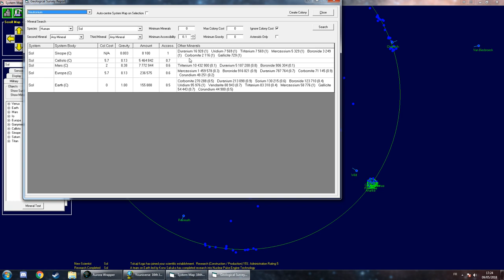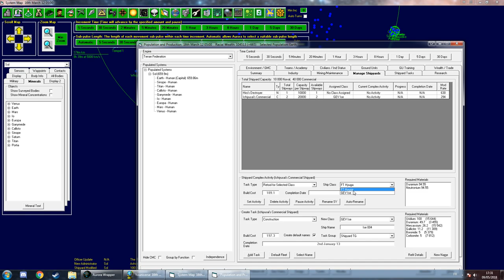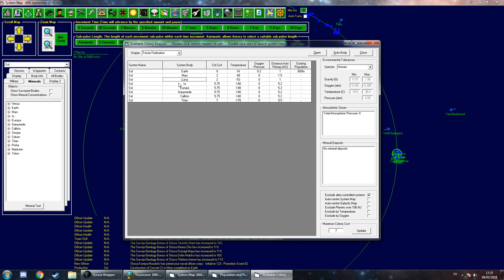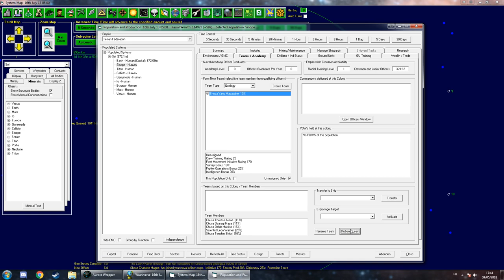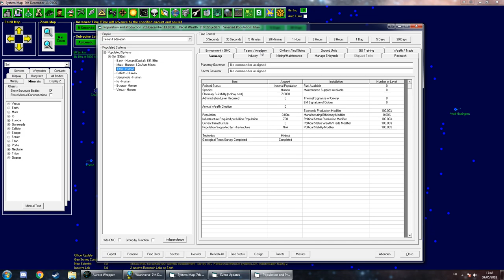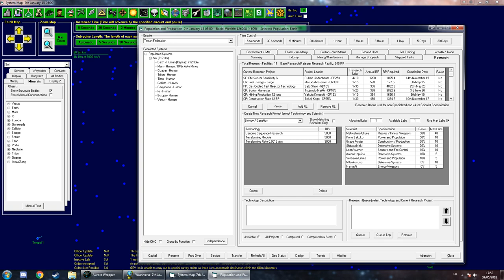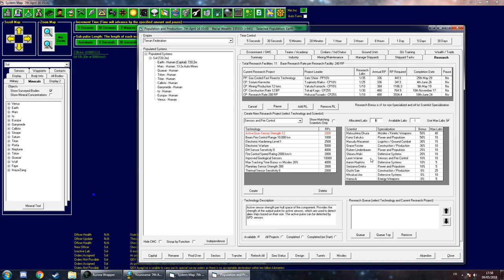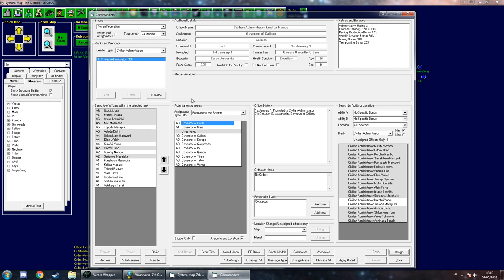Aurora4X : Episode 4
Petit let's play du débutant/noob sur le 4X le plus riche du marché !